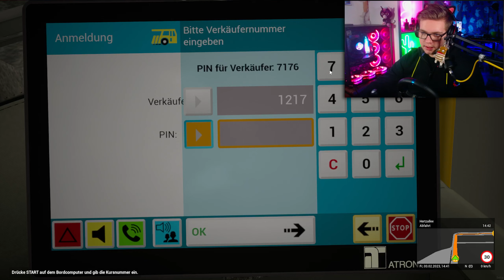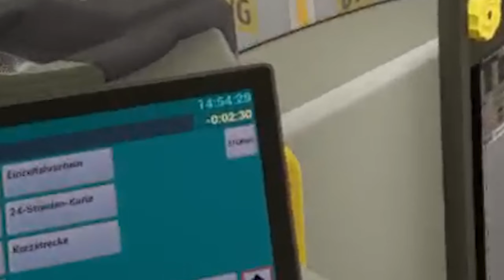Zwischen Stau's und Seifenblasen [The Bus Linie 100]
Heute geht alles Schief... und steht vorallem Schief
  📂›› ʟɪɴᴋs:
   Unterstütze diesen Kanal
   doch mit einem Kostenlosen Abo!🤍

   Intro:   Pray to Lord - Pableno
   Outro: Wesky - Somewhere Else